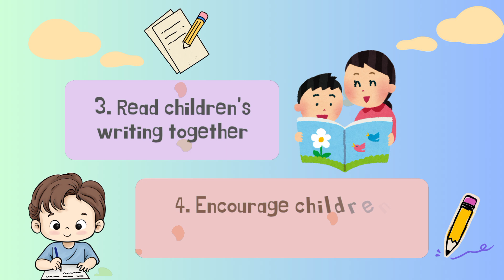writing skill in kids 📝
improve writing skills in kids

how to improve writing skills in children

writing skills in children
writing skills in kids
how to teach toddlers writing
how to teach kids
how to teach kids to read
how to teach kids at home
how to teach kids to write
how to teach kids english
how to teach kids to read english
how to teach kids phonics
how to teach kids division
how to teach kids online
how to teach kids alphabet
how to teach toddlers
how to teach toddlers at home
how to teach toddlers alphabet recognition
how to teach toddlers to write alphabets
how to teach toddlers colors and shapes
how to teach toddlers colors
how to teach toddlers english as a second language
how to teach toddlers counting
how to teach toddlers good behavior
how to teach toddler number recognition
how to teach children
how to teach children to read
how to teach children at home
how to teach children to write
how to teach children english
how to teach children with autism
how to teach children to pray
kids writing
kids writing practice
kids writing board
kids writing
kids letter writing
kids cursive writing
kids writing books
kids story writing
children writing
children writing book
children writing board
children's writing english
children's writing classes
writing children's picture books
writing children's books on amazon
writing children's books with ai
writing skill
writing skills in english class 12
writing skills in english class 10
writing skills in english
writing skills in urdu
writing skills
writing skills in english class 9
writing skills in urdu with pen
writing skills for kids
writing skills in english with marker
writing skills in english and urdu
writing
writing kaise sudhare
writing style
writing skills
writing abc
writing tablet

writing abc, writing alphabet, abc, alphabet, teaching, for preschool, teaching materials, for virtual learning, teaching videos, learning videos, educational videos, how to write abc, kiddos, kiddos world, abc for kids, uppercase letters, kiddos world abc, letters of the alphabet

how to teach a child to read, teaching reading, how to teach reading, teaching kids to read, how to help children learn to read, help with reading, phonics for children, reading programs for kids, easy way to teach a child to read, kids education